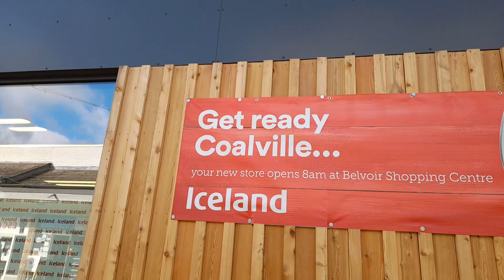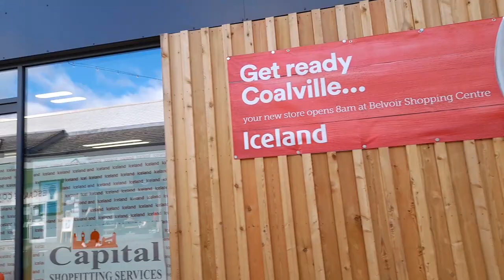Iceland Store Opening Update Coalville UK Footage Video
* To eat,
*Accommodation
*Weather
*Currency
* Emergency numbers
*Time difference

Rebecca Jordan
Rebecca's Travels